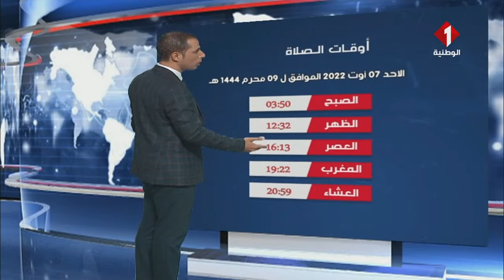النشرة الجوية ليوم 06- 08- 2022